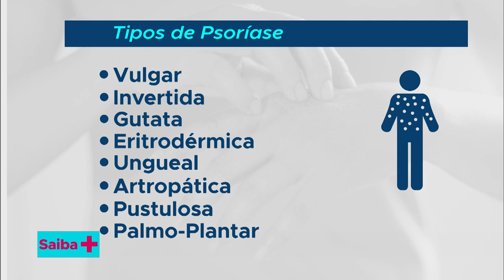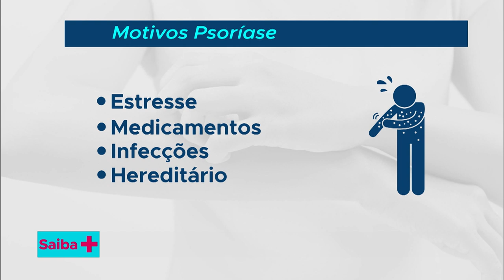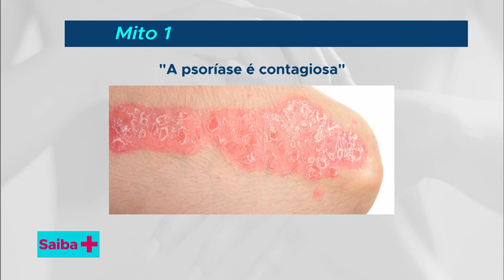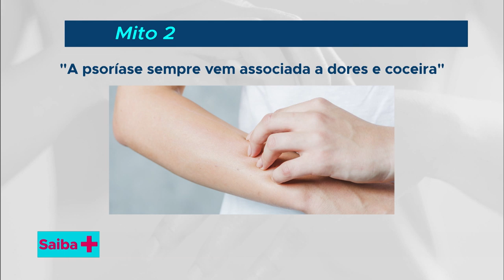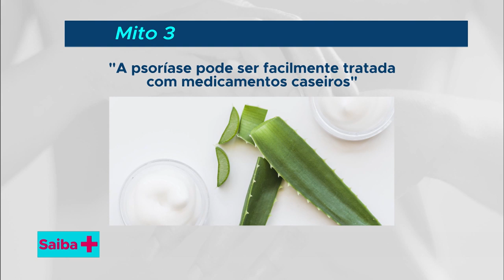Psoríase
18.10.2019 - Psoríase é uma doença inflamatória da pele, crônica, não contagiosa, multigênica (vários genes envolvidos), com incidência genética em cerca de 30% dos casos. Vânia Canuto, diretora de Gestão e Incorporação de Tecnologias em Saúde, do Ministério da Saúde, destaca os sintomas, diagnóstico, tratamento e prevenção.